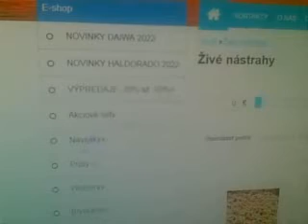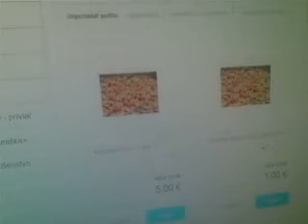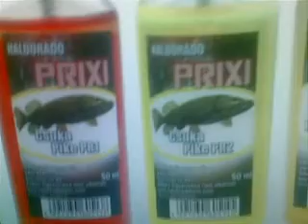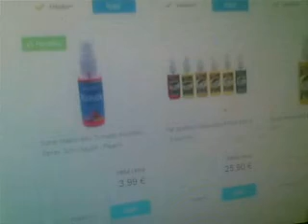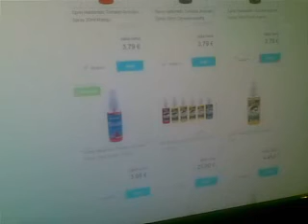Siluruskn.sk - prívlač ... robím reklamu, odporúčam a podporujem hehe!